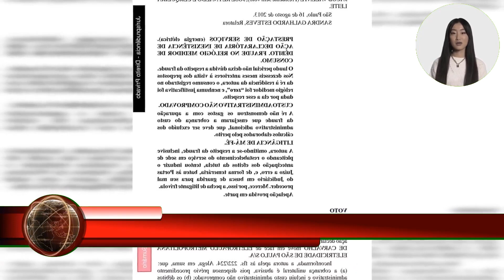ÁGUA SANTA ALMEJA O TÍTULO DO SÃO PAULO PARA DIADEMA E VISA ACABAR COM O RÓTULO...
Água Santa almeja o título do São Paulo para Diadema e visa acabar com o rótulo associado à facção criminosa

  A gente luta muito para acabar com esse preconceito. Estabilizado. agora com mais de uma década como instituição profissional. Água Santa tem a comunidade de Diadema ao seu lado.